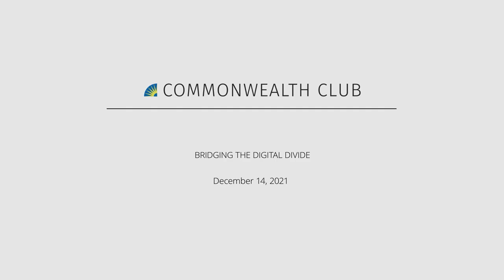Bridging The Digital Divide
Despite California’s leadership role in the technology industry, the digital divide continues to impact many Golden State communities as it has since the rise of the internet over two decades ago. While some progress has been made on the issue over the past decade, the digital divide continues to separate the haves and have-nots, and many people still do not understand the magnitude of the problem, particularly as it relates to the availability of high-speed internet access in low-income households and rural areas.

Although the divide has long been troubling, the issue became particularly dire during the pandemic. Throughout 2020, the impact of the digital divide on the educational system, in particular, became more glaringly obvious. As schools shifted to an online learning format, many students struggled—not just academically, but also due to the lack of broadband access to the internet at home and/or to a suitable device. In addition,. the digital divide also impacted basic activities of daily living for adults, such as grocery shopping, or telehealth doctor appointments. Those without high-speed access suffered more than those with this access.

Funding for digital inclusion efforts have been included in recent federal and state legislative efforts, including the recent infrastructure package signed by President Biden. What is the view from the ground on the digital divide, including grassroots efforts to address this issue? What else can be done to address this ongoing problem in a region where the computer industry was born? This program will look at these topics with several California leaders working on the issue.

NOTES
Main image by Tamarcus Brown @tamarcusbrown.

This program is supported by AT&T.

SPEAKERS

Lorena Chavez
Director of Government Affairs and Advocacy, Digital Equity Coalition; Trustee, East Side Union High School District Trustee

Evan Marwell
Founder and CEO, EducationSuperHighway

Jessica Denson
Director, Communications, Connected Nation, Inc.—Moderator